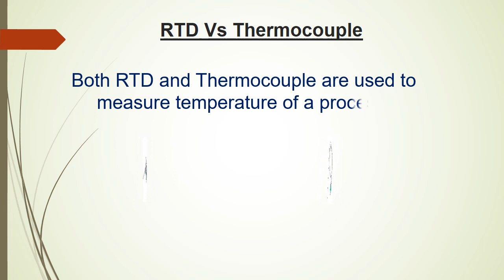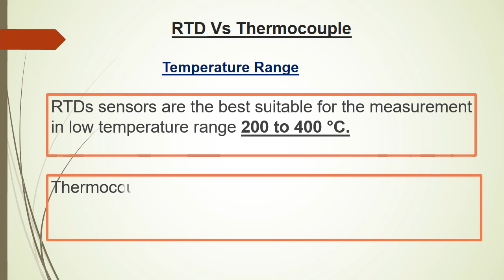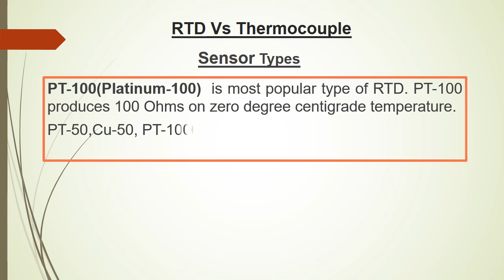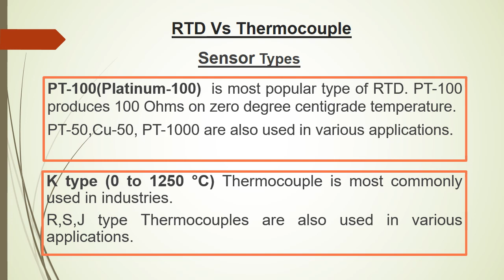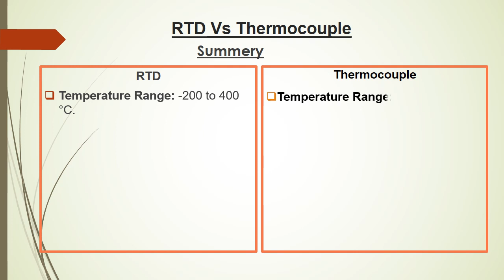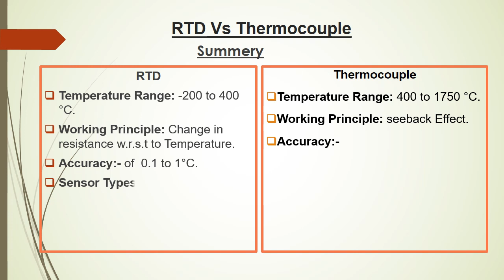RTD Vs Thermocouple